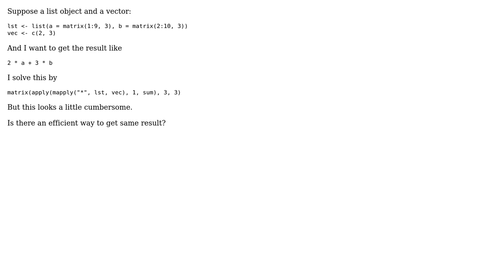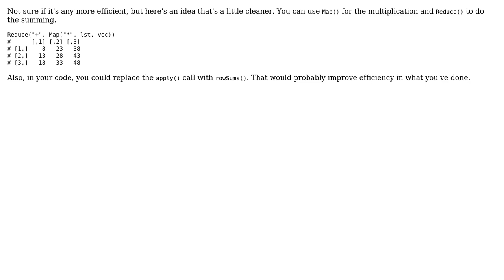R. Multiply a different scalar to every element of a list and sum over the elements (2 Solutions!!)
R. Multiply a different scalar to every element of a list and sum over the elements

With thanks & praise to God, and with thanks to the many people who have made this project possible! | Content (except music & images) licensed under CC BY-SA | Music | Images & others | With thanks to user T.Y. Lin user Rich Scriven user akrun and the Stack Exchange Network Trademarks are property of their respective owners. You are responsible for your own actions.